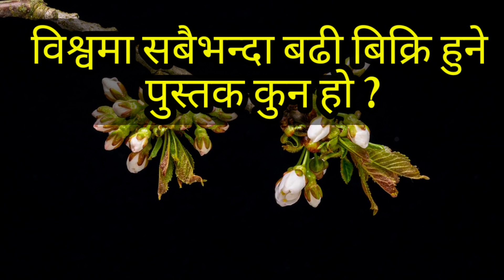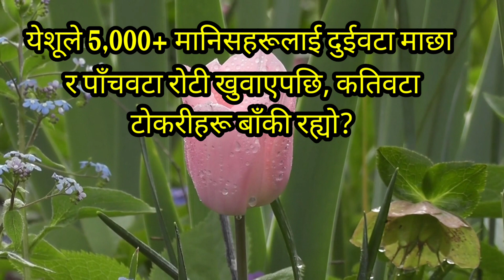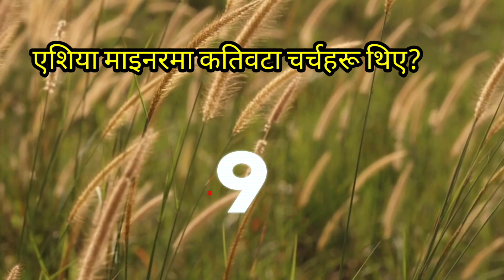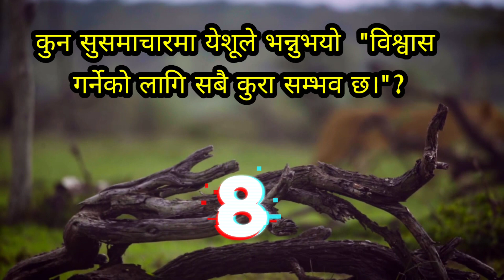सजिलो नेपाली बाईबल Quiz || Easy Bible quiz 2023 || part 27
This video all about Christian video and this video will helpful for those who can understand Nepali language. This video talks about Bible or Biblical teaching in Nepali language.

nepali bible
bible stories
bible study
bible verses
nepali song
nepali bible
nepali bible message
nepali movie
nepali new song
nepali gana
nepali christian
bible quiz questions and answers in
bible quiz questions and answers Nepali
What is the longest book in the Bible?
bible quiz
bible trivia
bible
quiz
bible study
bible study moments
 bible questions
bible knowledge
verse of the day
devotional
women of the word
but first jesus
christian
jesus
 coffee and jesus
 lamp and light
power of prayer
read through the bible
 seek him first
 womens bible study
well watered women
women in the word
morning prayer
bible time
love
jesus christ
bible verse
quiz time
christian fellowship
bible verses
 question of the day
stchudy the word
christian youth ministry
word of god speaks
god
bible  activities
learn the word
church
wisdom of god
Trivia
Jesus Christ
Jesus